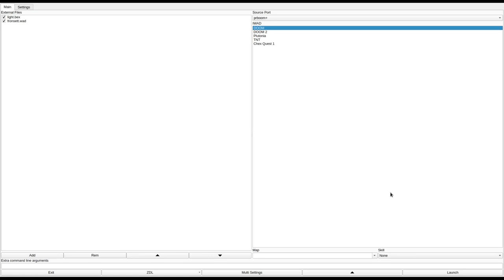DOOM 1 - fronsett.wad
added to the "Hall of Fame" for great, fun, classic level design.
called "Frontier Settlements: Distress!" in the /idgames FTP.
created by Chris Hansen on October 30th, 2011.
from the .txt file included with the WAD:
"When my mastodont level High/Low 5 got too much designing it, I took a breather with some light entertainment in the form of a KDitD style level. Namely this one :)"